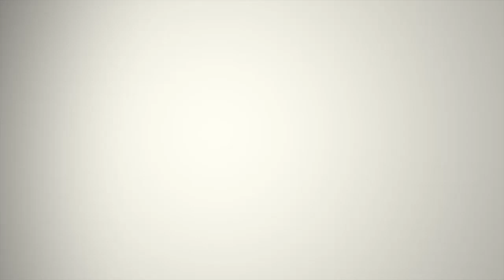IÉSEG - Student Exchange Program : Hong-Kong University of Science & technology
Hélène LECOLLIER partage son expérience d'étudiante à Hong-Kong, Chine.